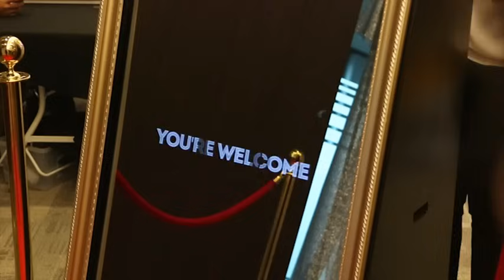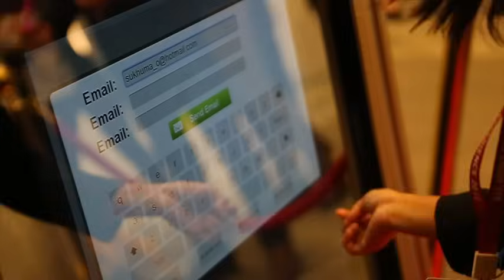Magic Mirror Booth By Photoholic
The one and only Magic mirror photo booth in Bangkok and Thailand.

Will make your event special and unforgettable !!